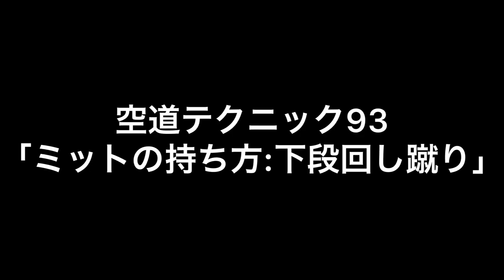【武道】空道テクニック93「ミットの持ち方：下段回し蹴り」【格闘技】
これまでの技術解説からちょっと変えて、今回は「ミットの持ち方」
下段回し蹴りのミットってやや持ちづらくないですか？
特に体重があってフルコン経験の方のミットとか下手に持つとふっとばされたり膝を痛めたり…空道もフルコン出身の方が多いので、ミットを持つ時に苦労される方も多いと思います。
そこで今回は下段回し蹴りのミットの持ち方の解説です。
怪我しない様にきちんと持ち方を理解しましょう。

空道山田ちゃんねる
練習場所は…
大阪市淀川区の空道道場「大道塾関西宗支部」
日時：水曜日：20:00-22:00 / 土曜日：19:00-21:00